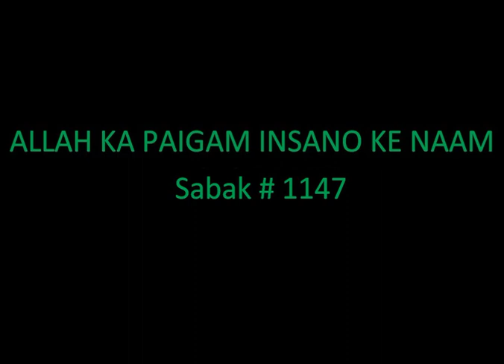AAJ KA SABAQ - Mohammed YUNUS PALANPURI - SABAK 1147 - ALLAH KA PAIGAM INSANO KE NAAM